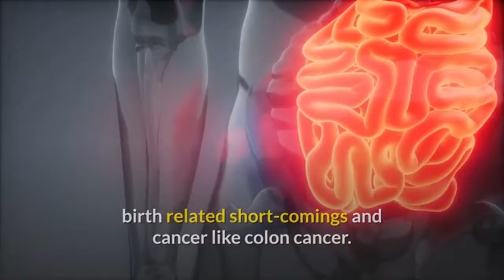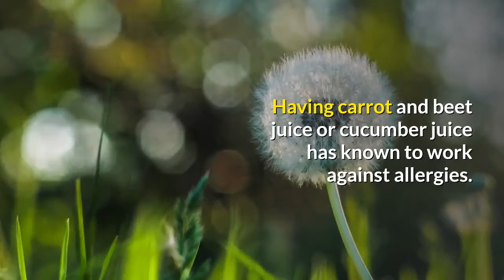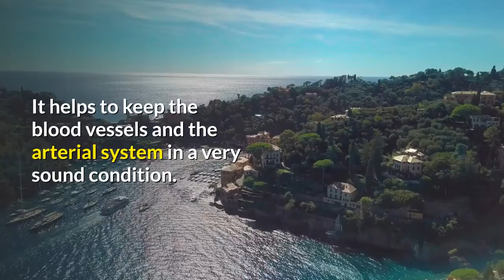how important health benefits of beets juice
Beetroot is one of the most common ingredients used in a salad. With a hard exterior the sweet mouth-watering interior makes it worthwhile to have this vegetable. There are different types of beet like reddish-purple hue, other varieties like white, golden-yellow or sometimes even multi-colored. It has a good content of sugar in comparison to other vegetables.

Even though they are very high on sugar their calorie content is very low. With the immense number of benefits it protects you from heart disease, birth related short-comings and cancer like colon cancer. It runs a long battle which is fought against this cancer. Beets can be eaten in many forms such as raw, juice, cooked and pickled.

The level of antioxidant increases in liver. The cholesterol level also falls which is one of key areas of concern for many cardiovascular diseases. People suffering from kidney or gallbladder problems should avoid eating beet. People who want to increase their calcium content should also avoid eating beet as it may prove to be a hindrance in building calcium.

Home Remedies from Beet

It is very useful in fighting anaemia as it contains potassium, phosphorus, calcium, sulfur, iodine, copper, carbohydrates, protein, fat, vitamin B1, B2, B6, niacin and vitamin P.

Beet gets rid of dandruff. By boiling the top and root of the beet in water and later the water used on your scalp every night makes a huge difference. If you can find white beet it would work even better.

Having raw beet and even in juice form at least couple a times a day can refresh you and rejuvenate you from a tired day.

Having carrot and beet juice or cucumber juice has known to work against allergies. A combination of all these juices, in a day is good enough for a daily battle.

To fight appendicitis you should use the combination of beet and cucumber juice 100 ml, mixed with 300 ml of carrot juice. If this is consumed twice daily, it may just do the needful.

The beet juice is also known to be very useful to fight arteriosclerosis. It helps to keep the blood vessels and the arterial system in a very sound condition. You can use combination of different vegetables like carrots, spinach and beet to make a great concoction.

Arthritis is a very problematic condition. You can fight it by having a green juice from any leafy vegetable which is mixed in equal proportion with carrot, celery and beet juice. The presence of alkaline content in the raw juices dissolves the deposits accumulated around the joints and other tissues.

Warning: The reader of this article should exercise all precautionary measures while following instructions on the home remedies from this article. Avoid using any of these products if you are allergic to it. The responsibility lies with the reader and not with the site or the writer.